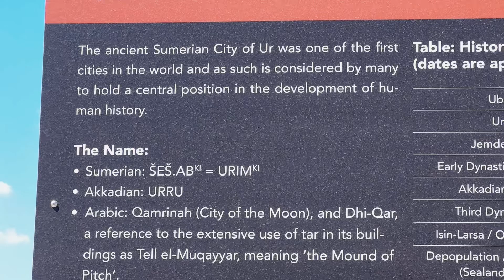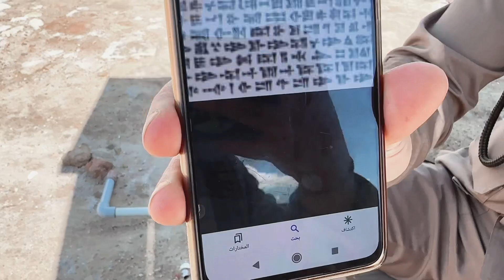女生独闯伊拉克，探索人类最早的文明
7500年前，苏美尔人选择在底格里斯河与幼发拉底河之间美索不达米亚平原上建造了乌尔城，世界上最早的城市诞生了。
伊拉克的两河文明是比古埃及吉印度古中国更早开始的人类文明，而两河文明的开端就是苏美尔人开始的，而乌尔城就是早期苏美尔人的代表，最早的楔形文字就是出土于乌尔周边。
图上类似于金字塔的建筑叫ziggurat， 实心的，乌尔时期国王祭祀神明的地方，以前每个城市都是以这样的神庙为城市中心而建造，每个城邦都有一个供奉的神，而乌尔大神庙供奉的是月亮之神
nanna, nanna 在整个美索不达米亚文明期间都是一位很受欢迎的神，有很多描述nanna的诗文神话被刻在楔形文字泥板上留存下来